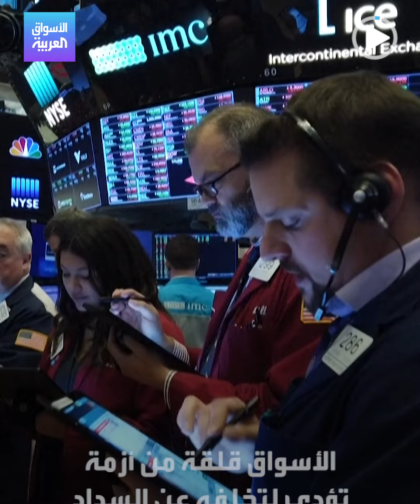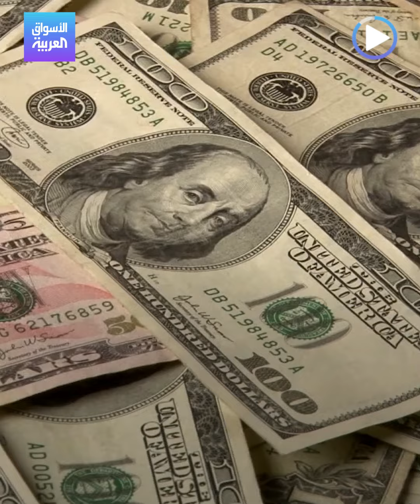الأسواق العربية | كريدي سويس السمعة على المحك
أكبر بنوك سويسرا يعيش أزمة مصيرية قد يحتاج لجمع 4 مليارات دولار للصمود بوجهها.. فيما إدارة كريدي_سويس تطلب مهلة 100 يوم من المستثمرين لتغيير المسار